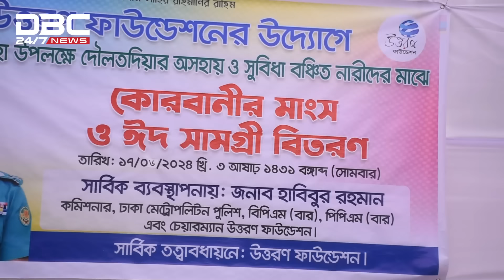ঈদের দিনে যেমন কাটছে দৌলতদিয়ার যৌনকর্মীদের | DBC NEWS Special